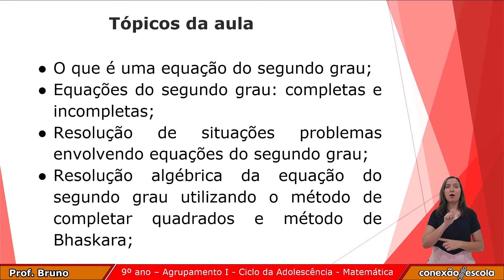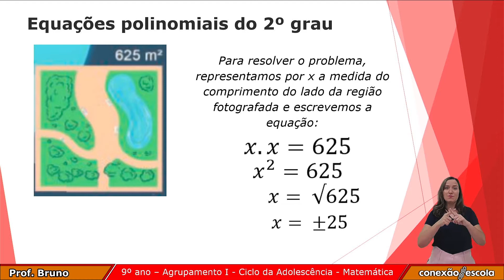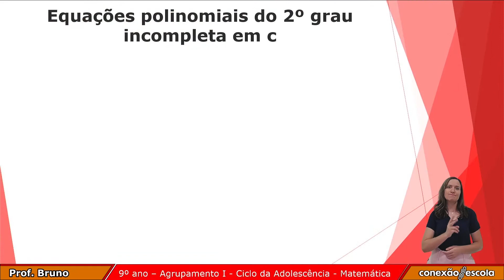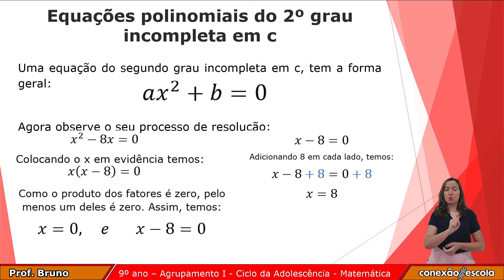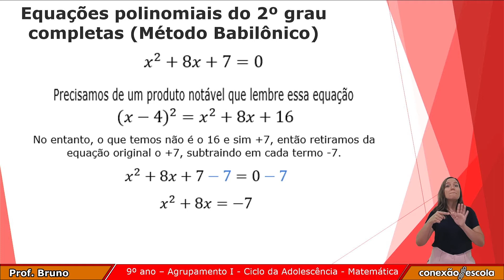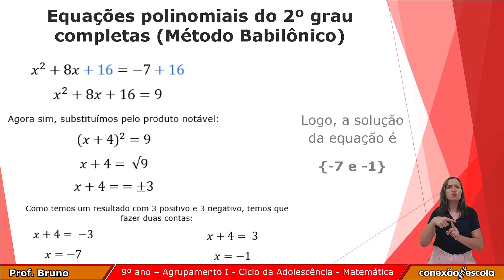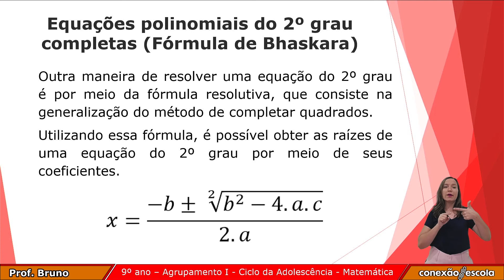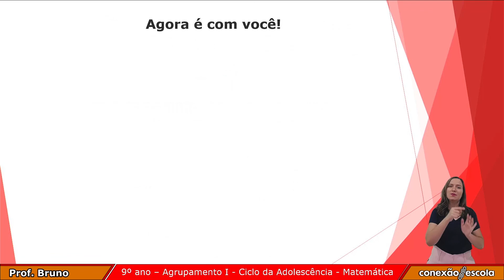9 Ano - Matemática - Equações do Segundo Grau